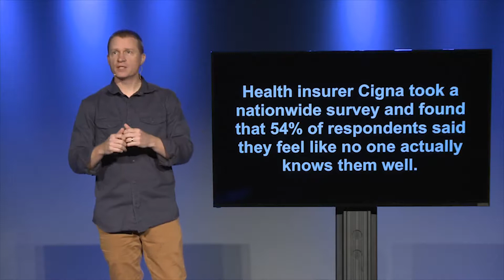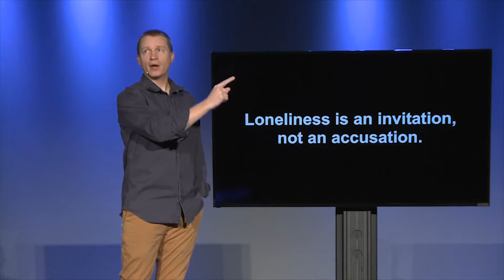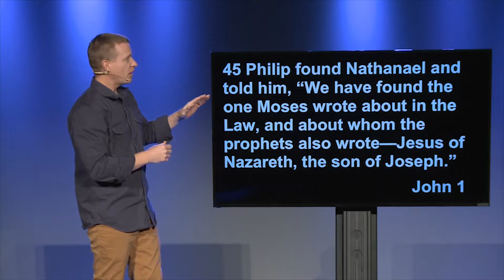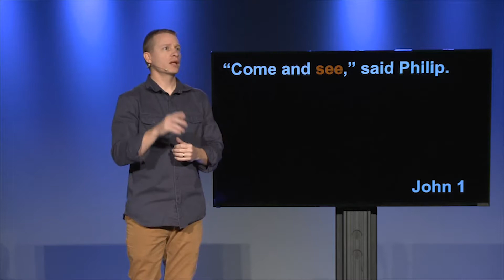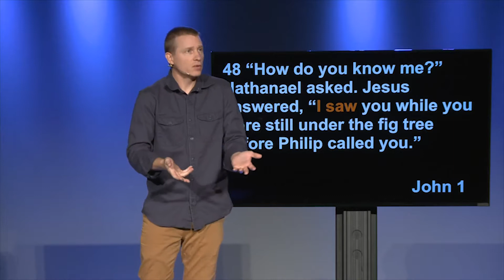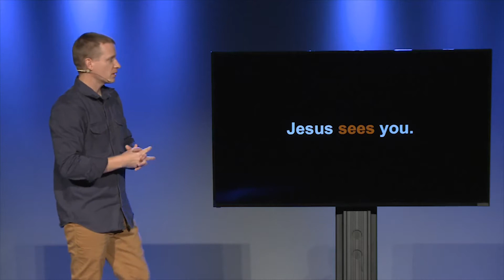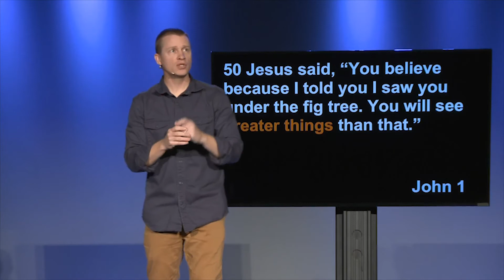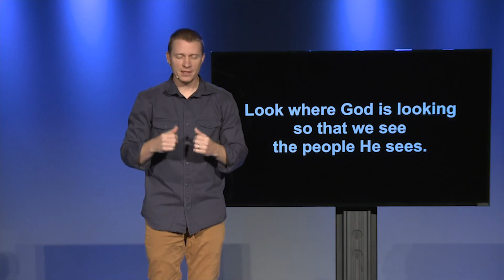WHITE NOISE // Part 2 - Lonely But Not Alone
Life is filled with a lot of noise; it’s everywhere and it’s all the time. Too often, the noise you control is masking the noise that is controlling you. If you’re willing to turn down the white noise, you might be surprised what you’ll hear.